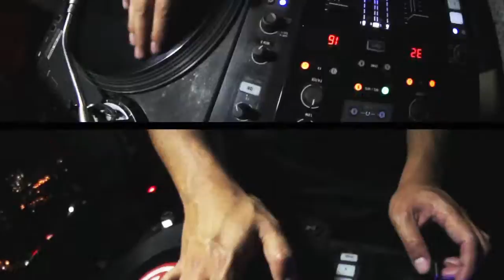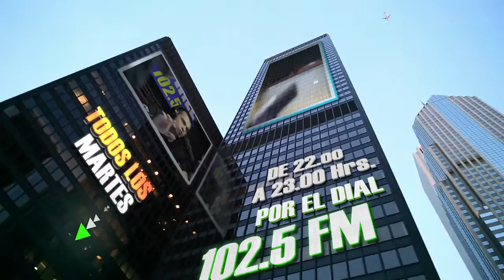"SOMOS UNO", Entrevistas “SLC, RABBEATS Y GIORGIO M16”.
Fanpage: @blackinpower